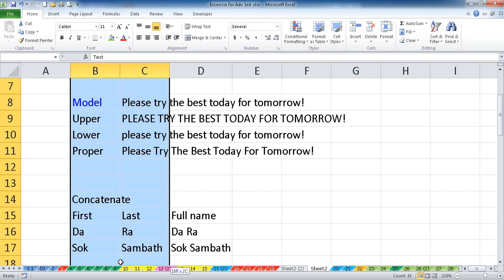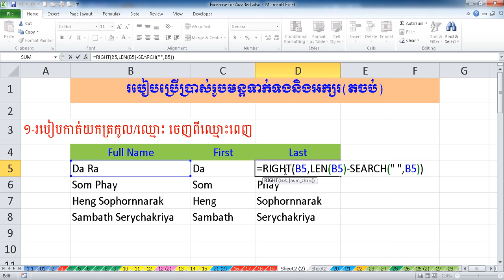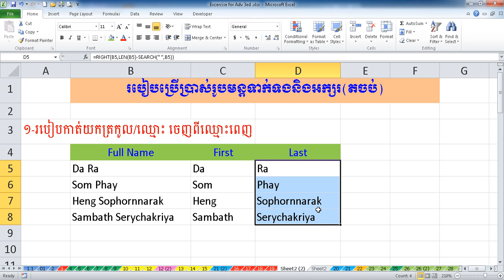Ms Excel #21- How to cut First name or Last Name from full name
How to cut just first name from full name in a list. And also cut last name from a list just easy way in Ms excel.